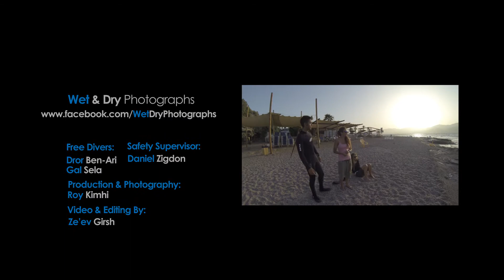Wet & Dry Photographs | 'Breathe Session' behind the scenes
The Underwater photography project called "Wet&Dry Photograghs" started its way back in 2010.
The main idea of this project is to create unusual photographs with DRY motifs in the underwater environment.

This Video is part of the "Breathe Session".
Soundtrack: 'Breathe' by telepopmusik.